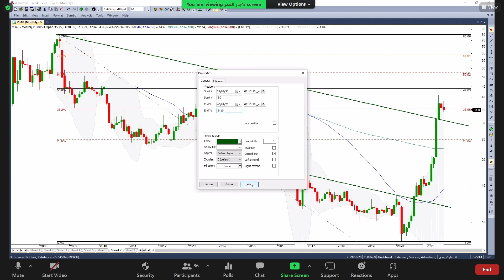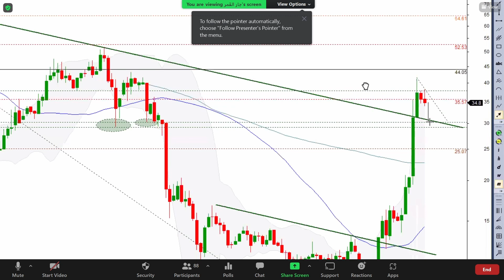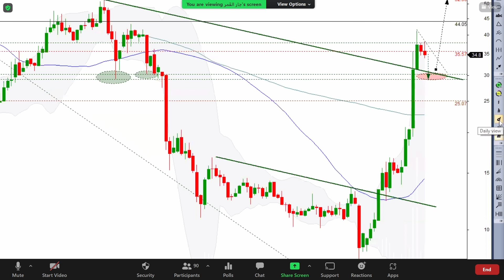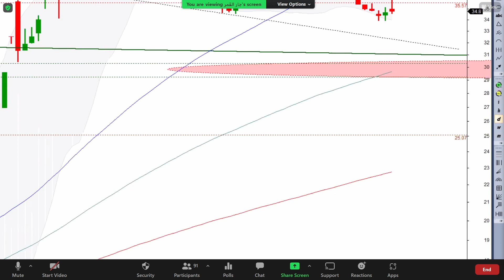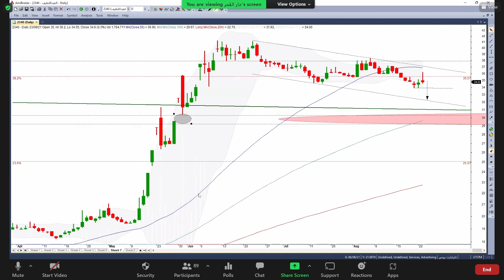العبد اللطيف 24 08 2021